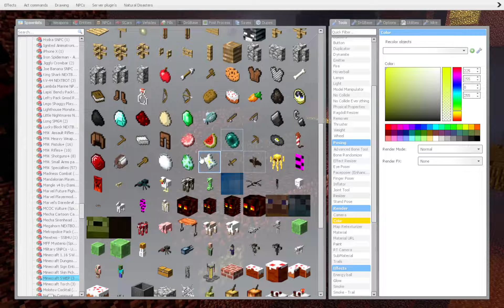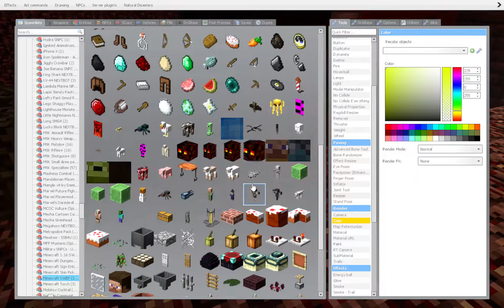|Gmod fnaf| freddy and friends in minecraft